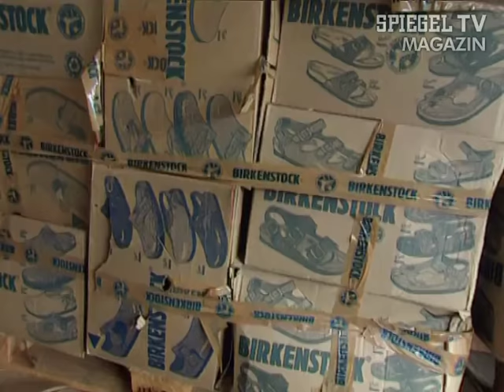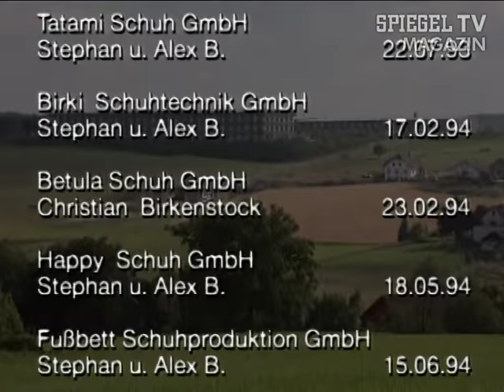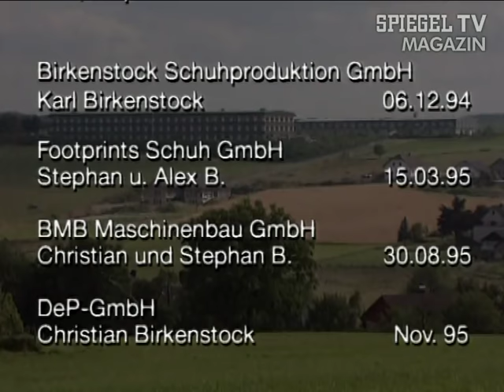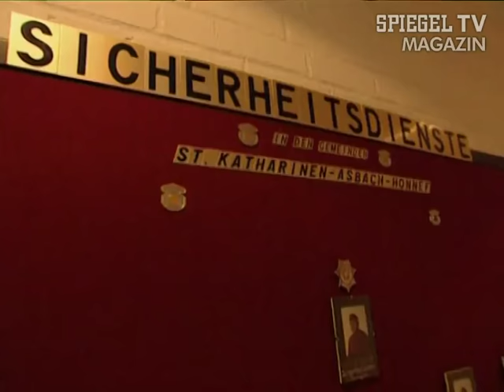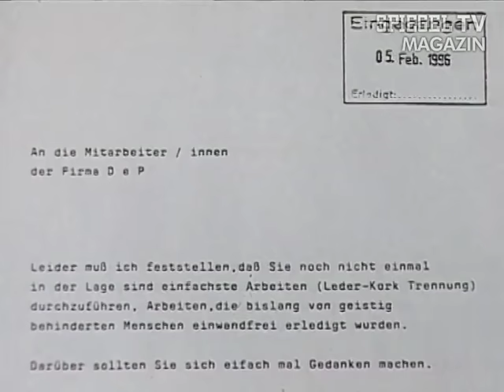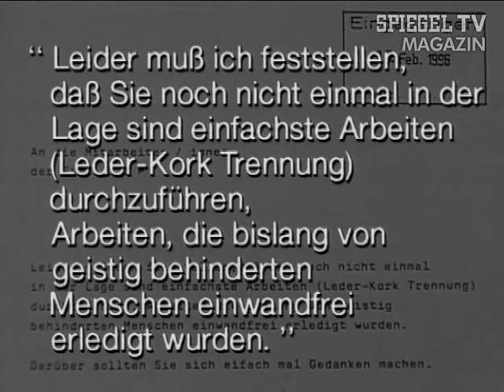Vor 20 Jahren: Der Fall Birkenstock | SPIEGEL TV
In seiner Freizeit sammelt er seltene Sandalenschnallen. Ein Hobby, das Karl Birkenstock, Hersteller der gleichnamigen Gesundheitslatschen, 1996 gegen eine andere, noch größere Leidenschaft eingetauscht hat: die Verwandlung seines Betriebes in eine gewerkschaftsfreie Zone.